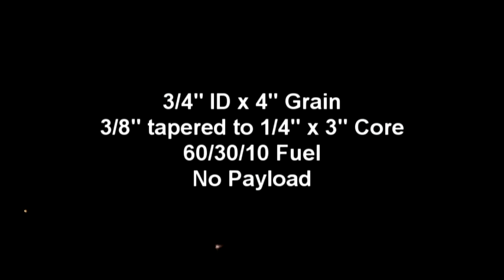Rocket Made on DIY Tooling Second Prototype